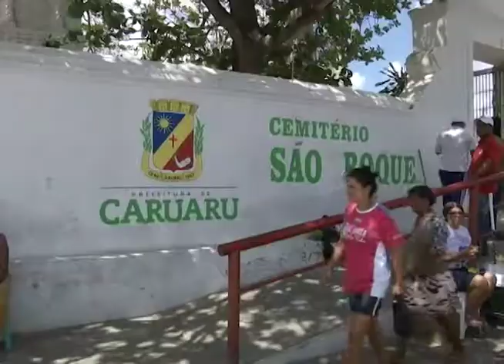Movimentação nos cemitérios de Caruaru já é intensa nesta quinta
A movimentação nos cemitérios de Caruaru, no Agreste de Pernambuco, já aumentou nesta quinta-feira (1º), véspera do dia de Finados. No Cemitério Dom Bosco, as pessoas foram fazer limpeza e pintura nos túmulos dos entes queridos.

Veja na reportagem do "Por Dentro", da TV Jornal Interior.